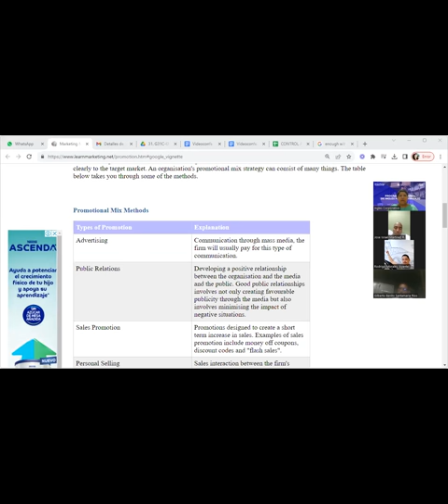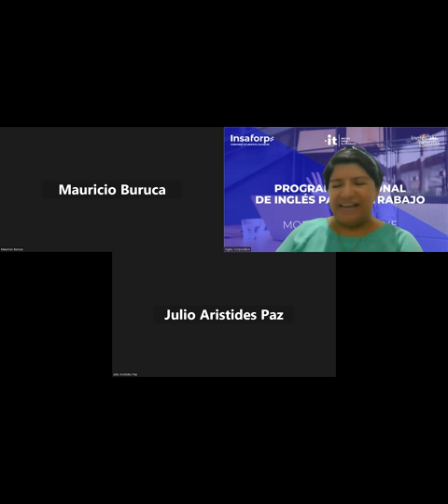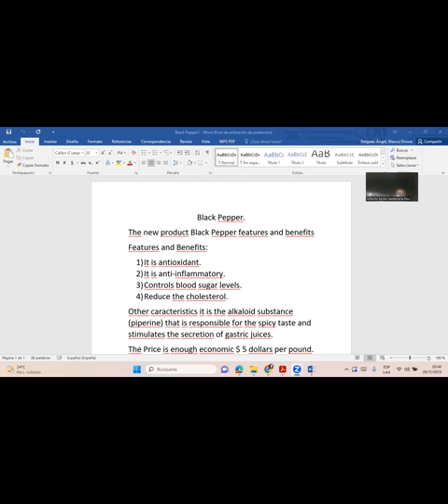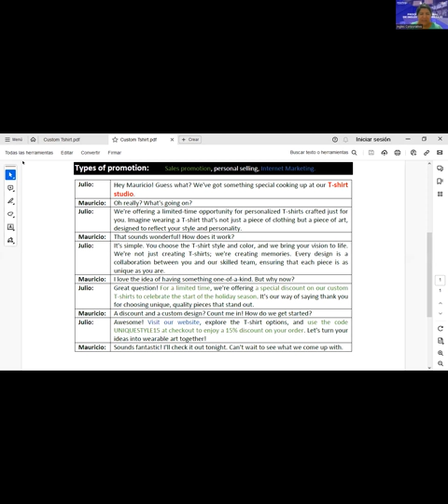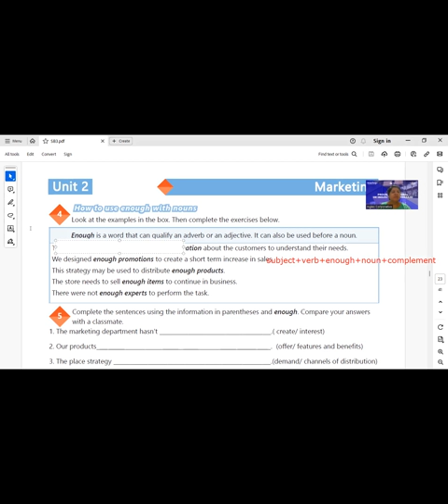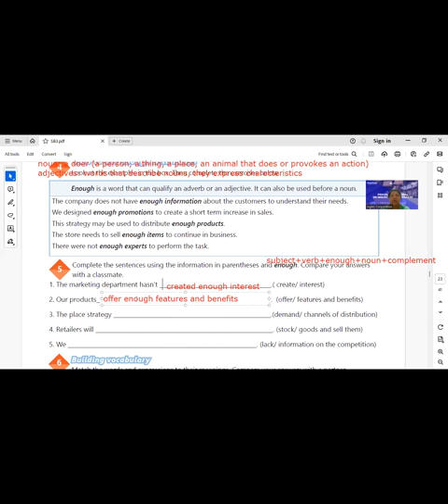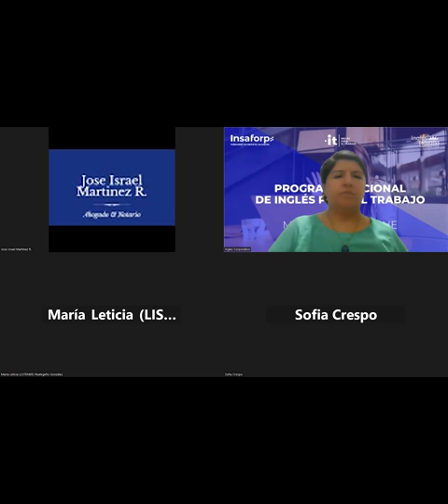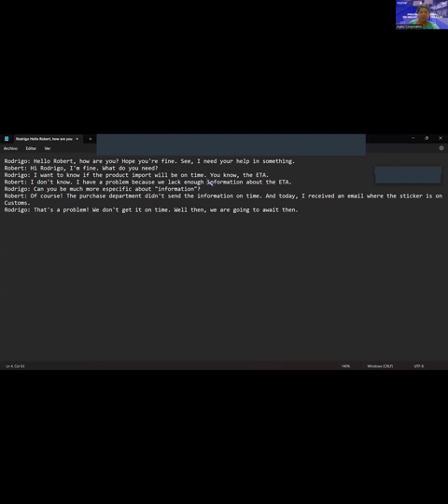SESSION 12-29-11-2023-IC29750-0026-2023-DELGADO-Promotion strategies discussion.